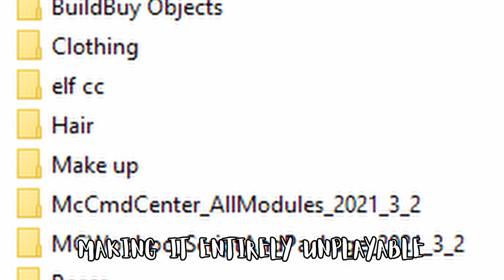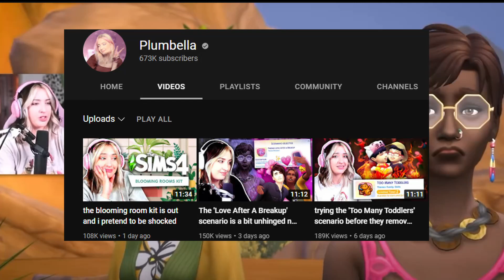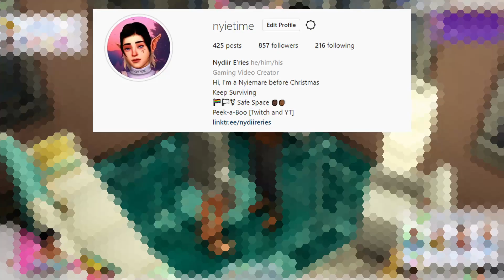Creating a new scenario because my mods broke my game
A very different video to what I usually do my dears and that is: playing the sims 4 in a petty spirit due to the implementations of scenarios into the game. Getting inspiration from our Lord and Savior Plumbella, I decided to take two sims and cheat them to be completely in the red for both love and friendship, and then figure out how to get them to fall in love with each other (aka raise that bar besties). Basically, it’s an Enemies to Lovers scenario, as suggested by the title and, oh boy, is it fun to perpetuate unrealistic romantic interactions on inanimate virtual prey...

Overall, I was very surprised by the outcome and didn’t expect it to go as well as it did.

The video may look easy, but frankly, it was very difficult and I spent several hours trying to get them to fall in love-- loads of content cut out my dears that will never see the light of day~

If you decide to try this, um… well, if you wanna tag me/ give me a little credit i would be very appreciative of it… thanks~ But anyway, yes, if you try this, I suggest picking what kind of “level” you want- if you want it hard [ehe], I suggest putting them in two different households, if you want it easy, then try what I did and keep them together 24/7, cut off from the world, until they develop attachment issues. I totally can’t relate ha ha…

Hope you got, like, at least one laugh out of it. Or at least a half-smile. I’ll take that~

I really appreciate it! You are valid. You are worth it. Keep surviving and goodnight, my dears.
Peek-a-boo! [idk how to make hyperlinks]
Music
     Dark Woods Tavern By Ean Grimm
     Baila Mi Cumbia By Jimmy Fontanez & Media Right Productions
     That one song by Ed I didn't get clocked for [yet] noice
     Black Moon Tavern By Ean Grimm